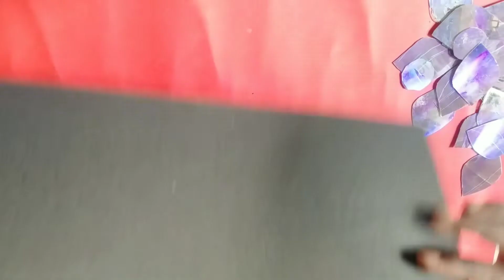DIY Room Decor / CD wall art idea / Easy recycled project